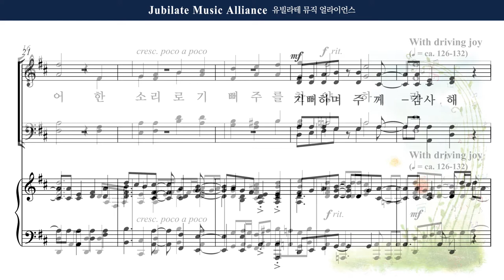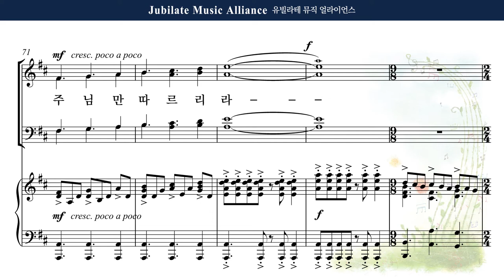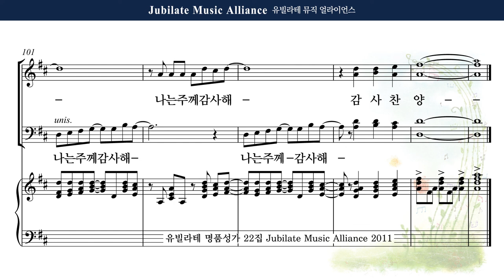[유빌라테 22집] 23. Joseph M. Martin - 나는 주께 감사해 (Rejoice! Give Thanks! Sing!) Alto